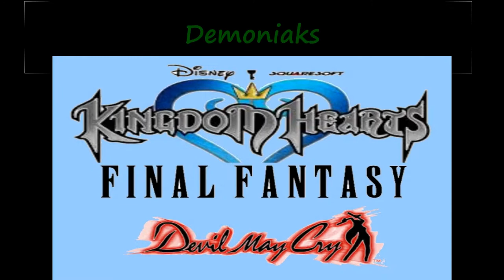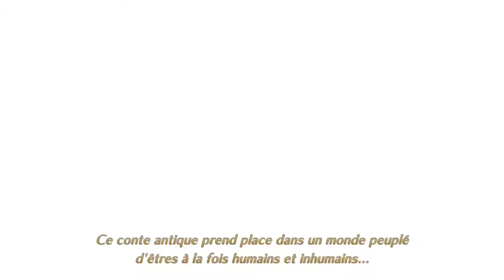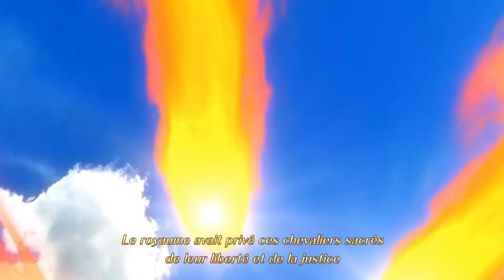Nanatsu no taizai #1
salut a tous encore désolé pour le son et ma voix j'étais malade, une caméra sera implémanté par la suite. Sur ce bon visionage